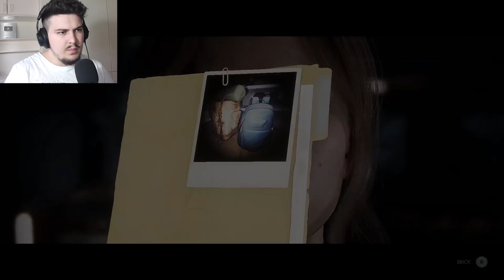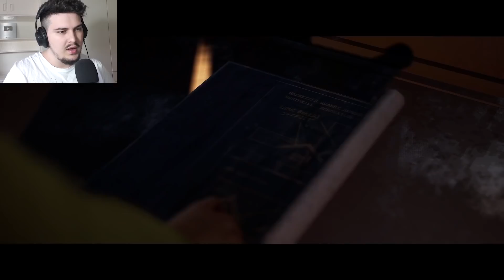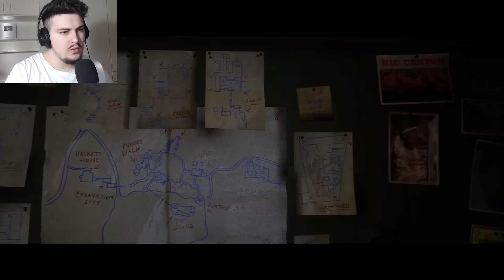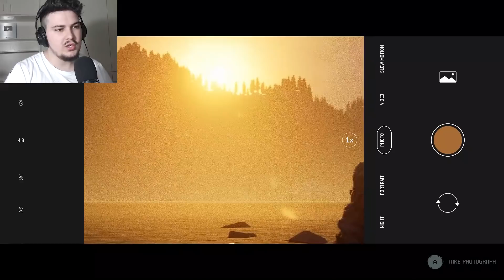DUKE U BO GATI PER PARTY | THE QUARRY - Pjesa 3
😲 Mir se erdhet tek nje loj e re, ketu do e luajm lojen e quajtur: The Quarry 😶👀